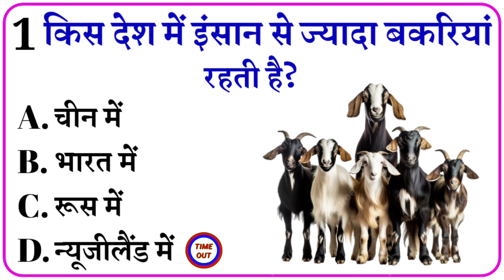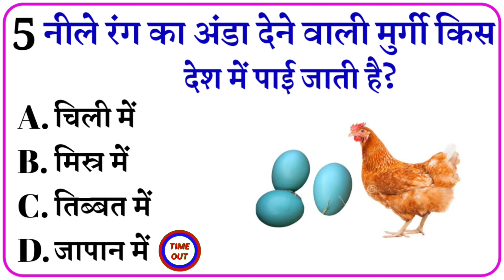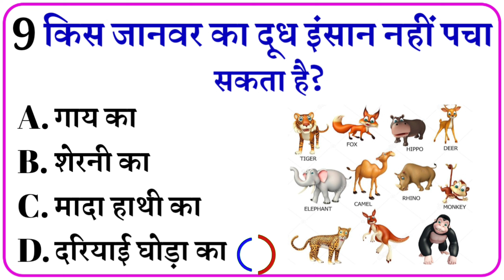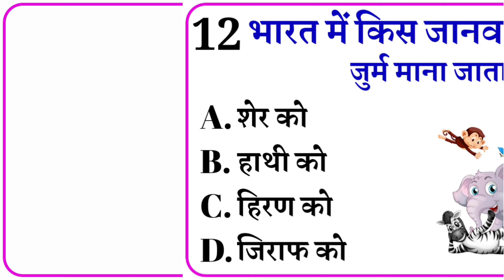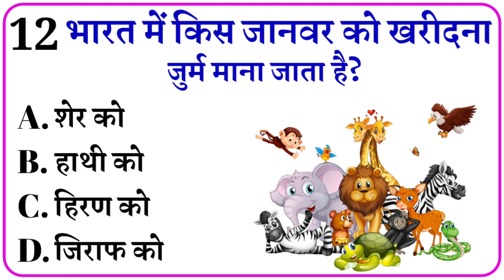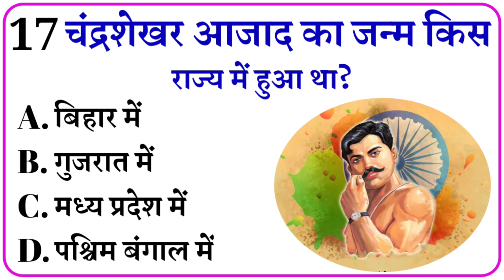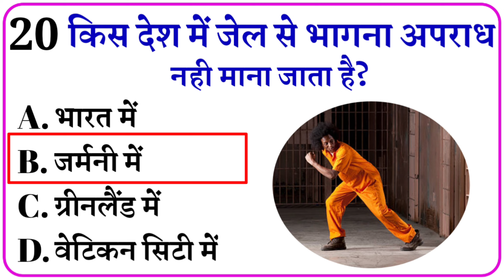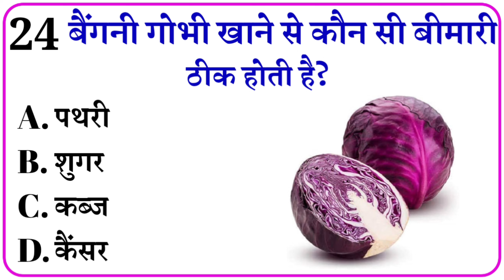Hindi GK || GK Question || GK For Kids || General Knowledge || WORLD GK 2023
gk
gkd
gk gs
gk afroz
gk question
gk question 2023 india
gk ke question answer 2022 ka
gk 2023
gk 2023 hindi
lucent gk 2023 hindi
new lucent gk 2023 in hindi
gk today 2023 current affairs
gktoday 2023 current affairs
kids gk
gk for kids in tamil
gk tracker
ctet gk questions in hindi 2023
general knowledge ke question answer hindi mein
general knowledge question answer gk mcq quiz in hindi
general knowledge questions and answers current affairs 2023
samanya gyan
samanya gyan question 2023
samanya gyan ke prashn uttar
samanya vigyan patwari 2023
samanya vigyan
samanya vigyan question
जीके
जीके क्वेश्चन
जीके प्रश्न
जीके वीडियो
जीके जनरल नॉलेज क्वेश्चन
जीके जनरल नॉलेज क्वेश्चन आंसर
जीके जनरल नॉलेज सामान्य ज्ञान
जीके जनरल नॉलेज के क्वेश्चन
जीके जनरल नॉलेज के सवाल